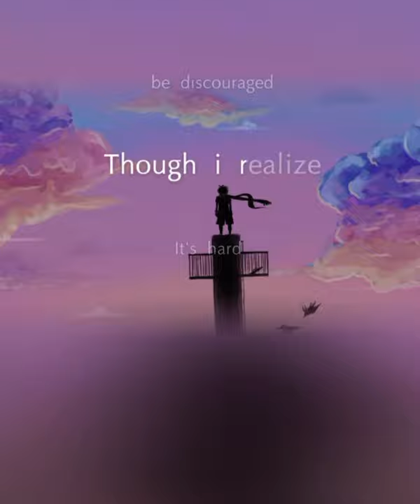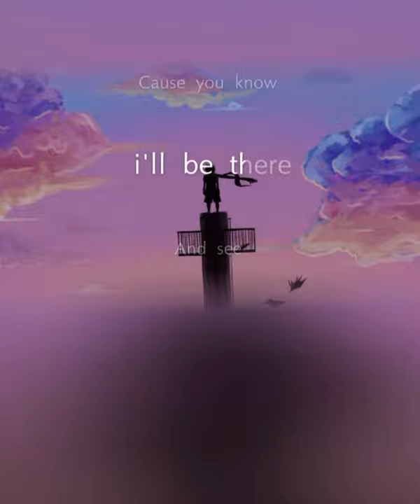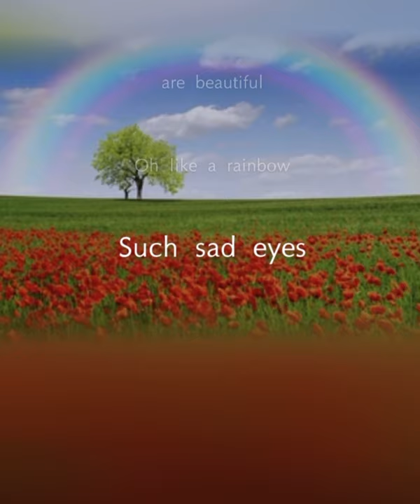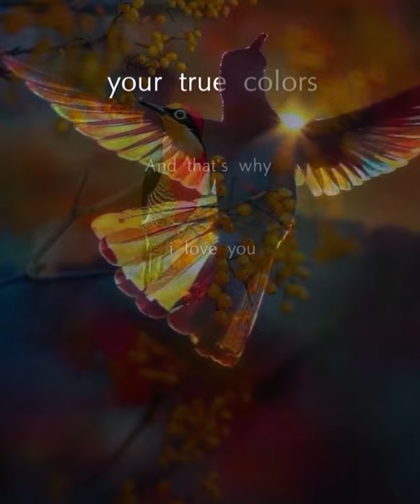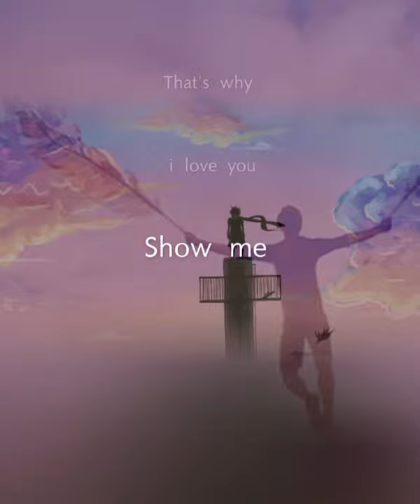True Colours live by Coby Tom Conrad ( original by Cyndi Lauper, Phil Collins version) with lyrics )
True colours (Cyndi Lauper ) Phil Collins￼ version

Oh I realize
It's hard to take courage
In a world full of people
You can lose sight of it all
And the darkness, inside you
Can make you feel so small
But I see your true colors
Shining through
I see your true colors
Your true colors
True colors are beautiful,
Like a rainbow
Show me a smile then,
Don't be unhappy, can't remember
When I last saw you laughing
If this world makes you crazy
And you've taken all you can bear
You call me up
Because you know I'll be there
And I'll see your true colors
Shining through
Your true colors
Like a rainbow
So sad eyes
Discouraged now
Realize
When this world makes you crazy
Just call me up
Shining through
Your true colors
True colors, true colors
Cos there's a shining through
Your true colors, true colors
Beautiful, like a rainbow
Show me your colors
Show me your rainbow
(That's why i love you)

Written by Steinberg William E / Kelly Thomas F